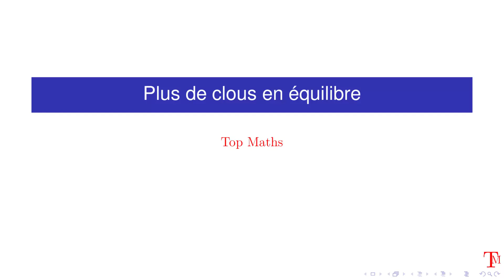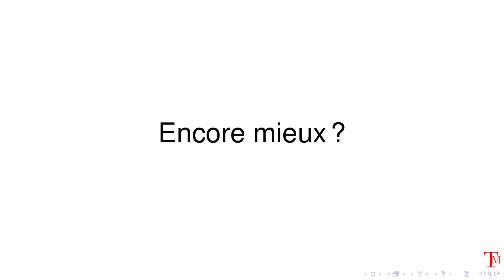Encore plus de clous : le défi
Après avoir vu ma première vidéo dans laquelle je faisais tenir 6 clous en équilibre, @moteurelec90 et @etpresonne4121  ont décidé de me provoquer en augmentant le nombre de clous.
Je tente ici de relever le défi.